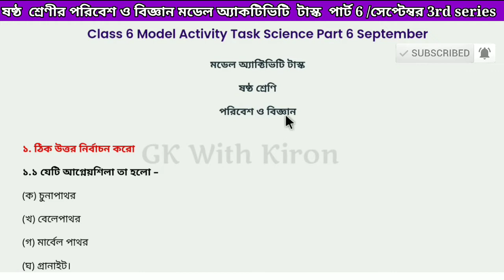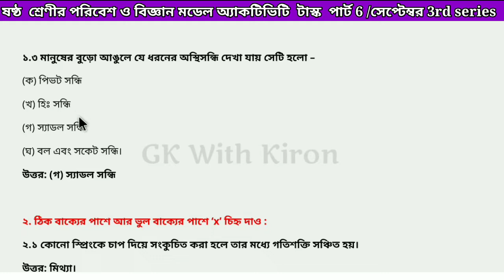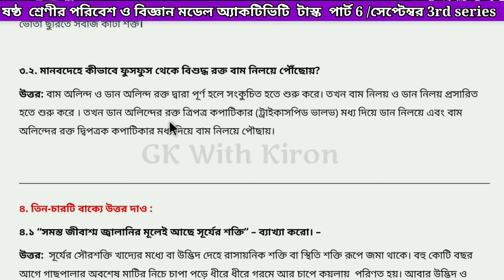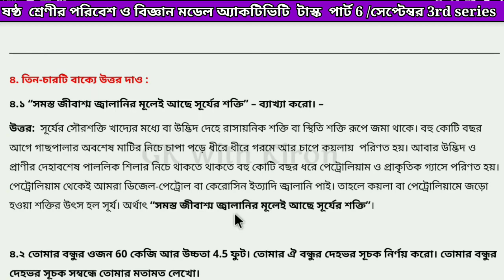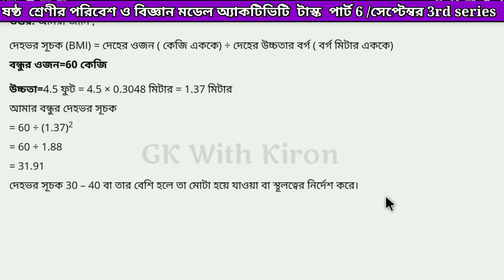Class-6 Science(পরিবেশ ও বিজ্ঞান) Model Activity Task Part-6 Answer Aug New WBBSE@GKWithKiron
অষ্টম শ্রেণীর পরিবেশ ও বিজ্ঞানের মডেল অ্যাকটিভিটি টাস্ক পার্ট 5 উত্তর আগস্ট